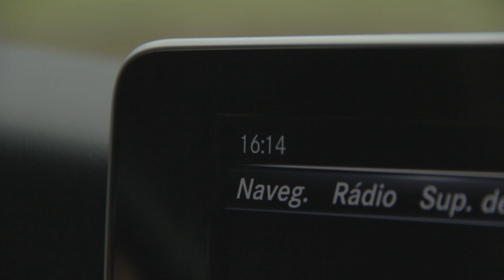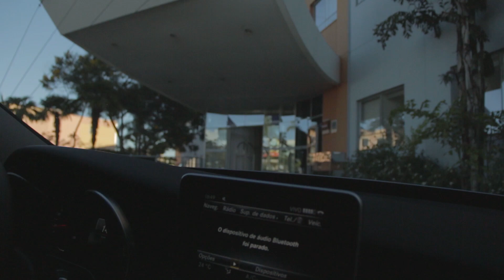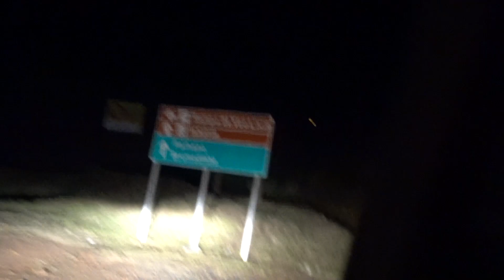Vlog #021 | Mastemind Black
Na Lagoa dos Ingleses e Topo do Mundo! :)

Forte Abraço!